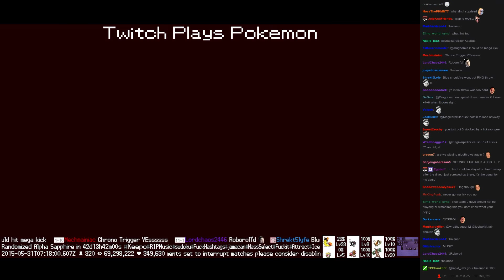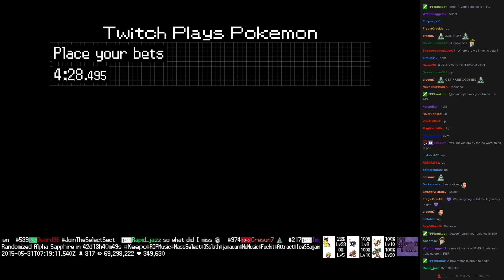Twitch Plays Pokémon Battle Revolution - Match #13937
Match #13937 [Blue: Phanpy, Chinchou, Manaphy] vs [Red: Lickitung, Marshtomp, Flaaffy]